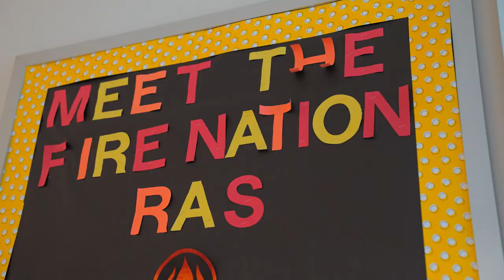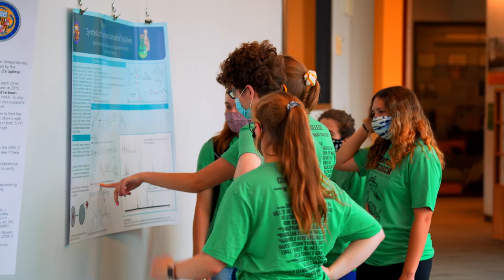Close-Knit Community at Goucher | The College Tour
Sophomore Lydia talks about Goucher's special close-knit community, a welcoming and inclusive campus, and the First-Year Village that provides an unbeatable environment for its students.

Named one of the best national colleges and most innovative institutions in the country by U.S. News & World Report, Goucher College is also recognized by The Princeton Review as one of the best colleges in America, and a leader in global education and study abroad. Located in Baltimore, Maryland, Goucher is a private, liberal arts college dedicated to teaching students to be complex problem solvers who are prepared for the jobs of the future. A Goucher education focuses on creating lifelong learners through an interdisciplinary, global education that requires 100% of students to study abroad.